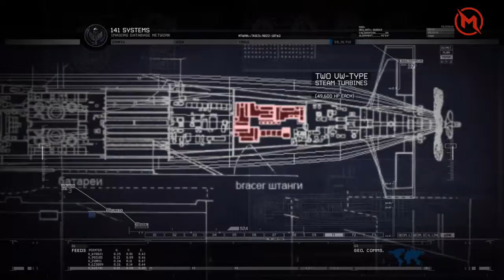Nükleer Saldırı | Call Of Duty-Modern Warfare 2 \Türkçe Altyazılı #5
Call Of Duty Modern Warfare 2'de Makarov'un Hain Planını Hayata Geçirmesi İle  ABD ve RUSYA Savaşı Başladı.Film Tadında Cod Serimizde Oyunda'ki Kahramanları Neler Bekliyor Hep Birlikte Göreceğiz İyi Seyirler.

►Oyunlar:Cod Dead space,Tomb raider,Skyrim,Assassin's creed ,Mafia 2,Far cry,Dying light